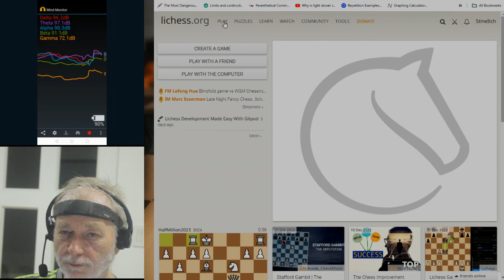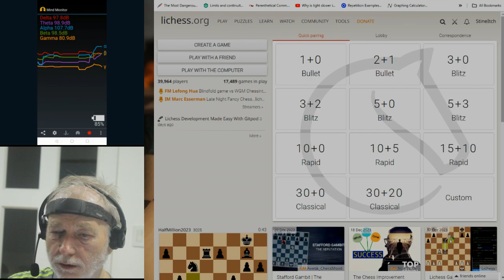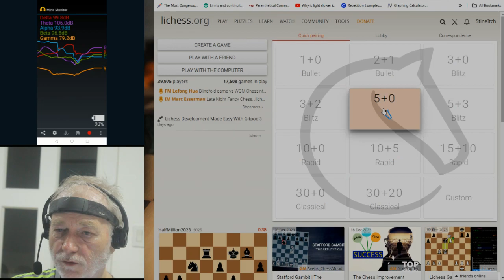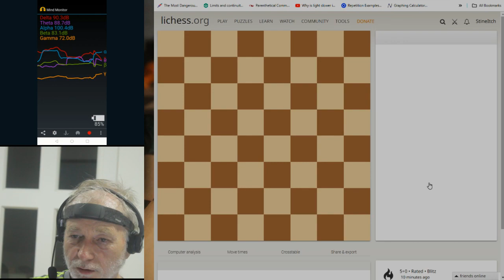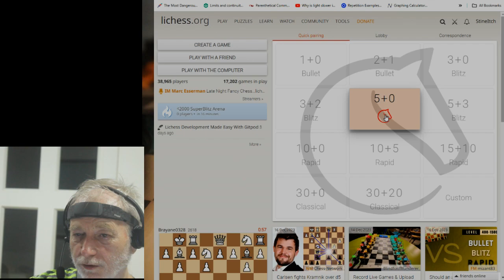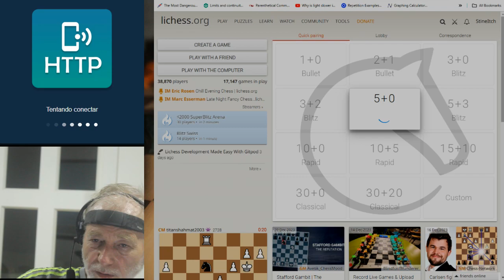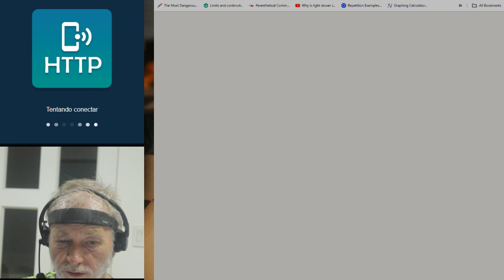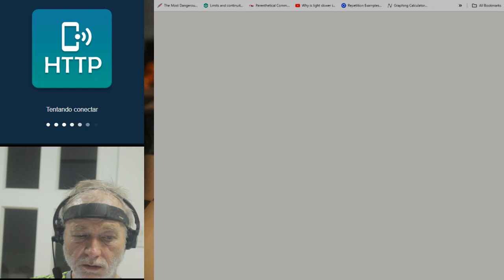Brainwaves and chess! StineItch plays chess with brainwaves on display in real time and streaming on